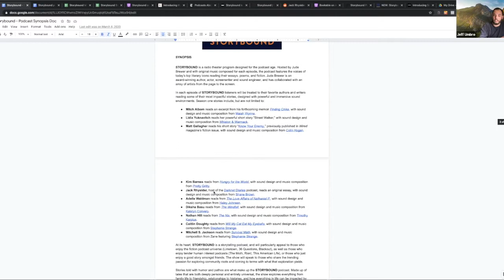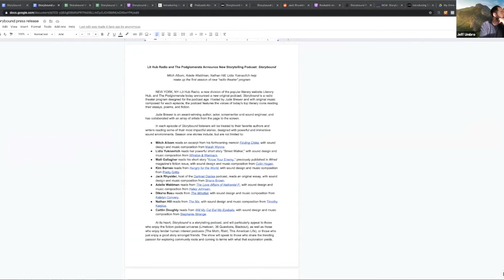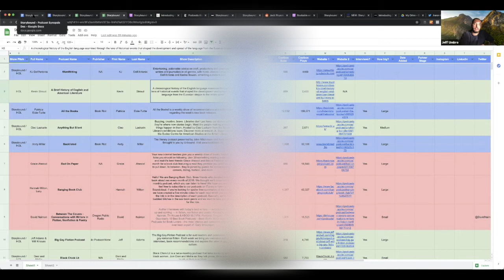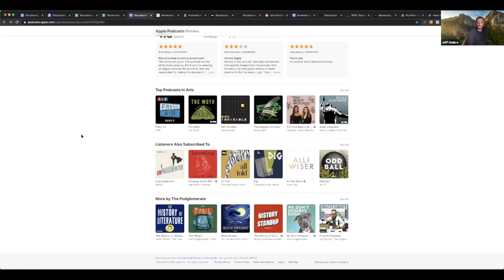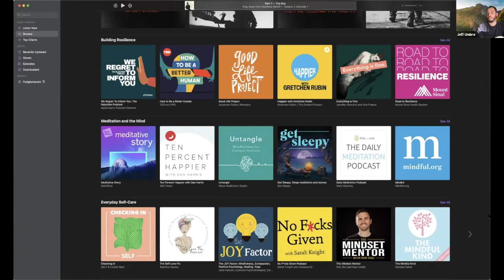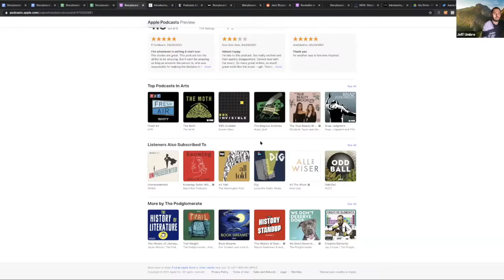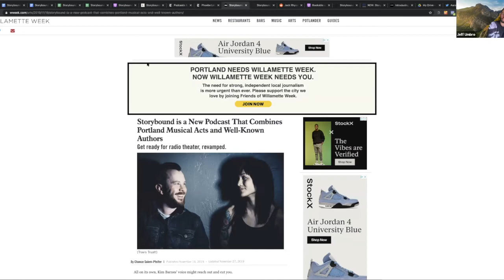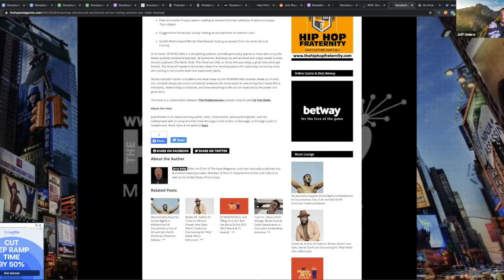The Art of Podcasting Making A Press Kit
Podcasts are a product and a press kit is a great way to pitch, sell and describe your product. In this tutorial learn how to create one that shines above the rest and gets the attention on your podcast with help from Jeff Umbro!

**The Art of Podcasting is part of New York Music Month Extended Play, an initiative of the Mayor’s Office of Media and Entertainment.